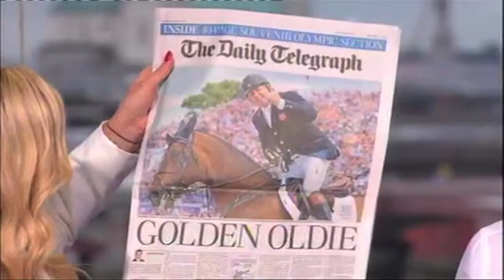Sarah Stone Showreel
Broadcaster, journalist and reporter.